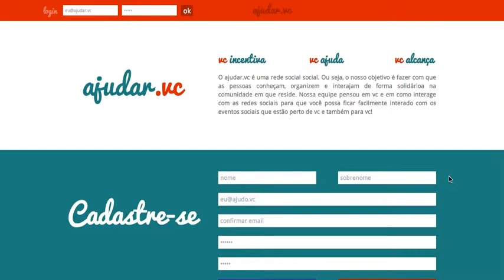ajudar.vc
Breve o Ajudar.vc